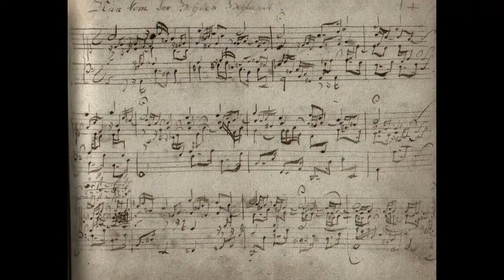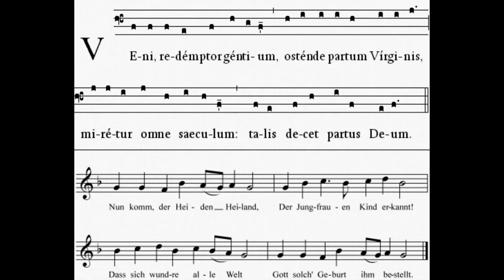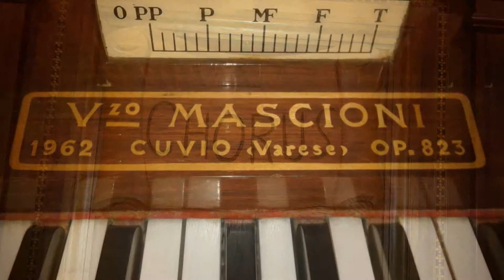QUESTO E' BACH, RAGAZZI! (di Elia Mori) 2 / 6 Il Chorale Nun komm